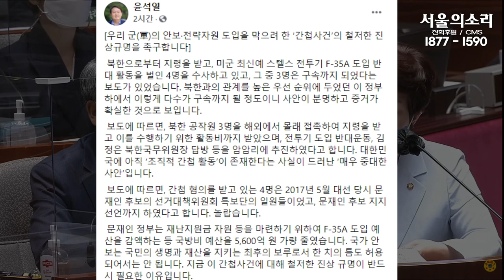"만만한게 군인입니까?!" 국방예산 삭감에 대한 국방부장관의 충격적인 인식 수준